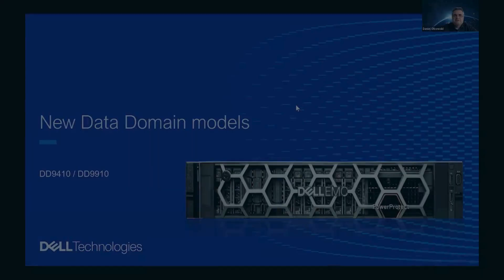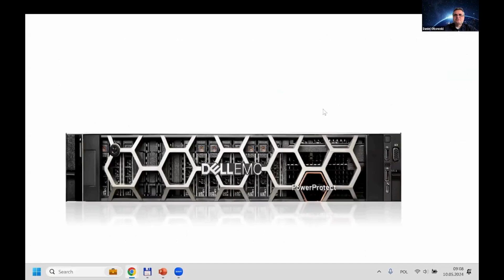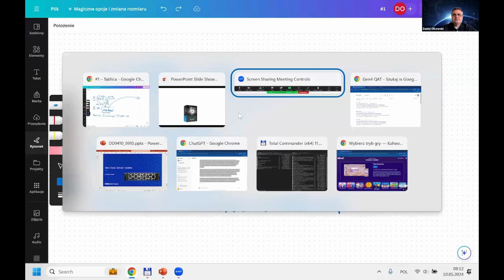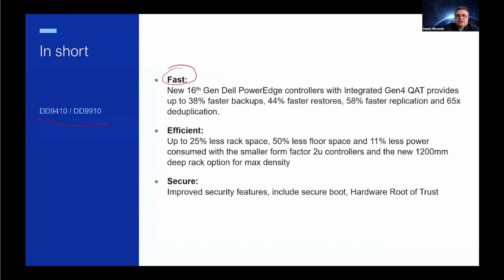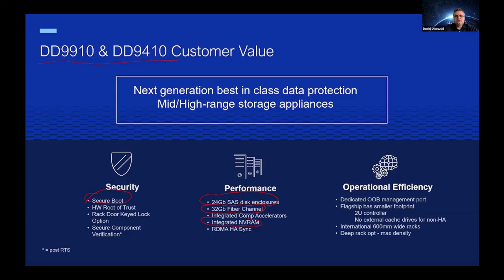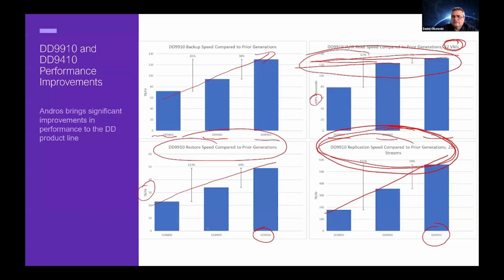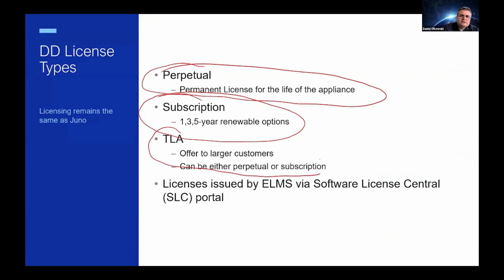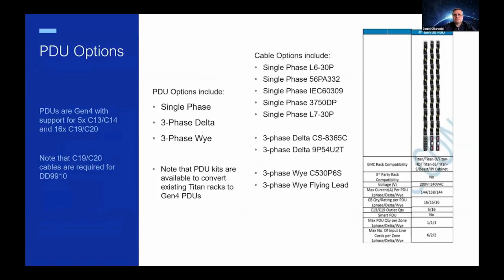Nowe modele Data Domain DD9910 / DD9410 - Ultra BEZPIECZNE urządzenie backupowe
Video omawia najnowsze model Data Domain DD9910 / DD9410

Data Domain to miejsce do przechowywania i odtwarzania kopii zapasowych:
 * Gwarantujące odtworzenie po ataku hacker / ransomware
 * Ultra szybkie
 * Działające w dowolnym środowisku.

Najważniejsze elementy webinaru:
01:03 Czym jest Data Domain?
 - Środowisko
 - Dlaczego backup
 - Oprogramowanie backupowe
 - Szybkość backupu
 - Bezpieczeństwo
 - Niesamowita de-duplikacja

05:22 Autosupport

05:33 QUIZ
 - Ile Data Domain-ów?
 - Ile danych mają danych?
 - Ile klientów używa Boost-a?
Data Domainy który wysyłają autosupporty

11:20 Dlaczego ważne jest że jest dużo Data Domainów?
 - Data Domain wytestowany
 - Wytestowany w dużo większych środowiskach

11:48 Nowe model Data Domain
 - 9910 / 9410
 - dla jakich wielkości środowisk?
 - Jakie modele zastępują

13:48 Aktualne modele Data Domain
 - duże modele mają nowe wersje

14:57 DD9410/DD9910 szybsze od poprzednich

15:20 Karta kompresująca częścią procesora
 - 30-40% szybszy backup
 - 40-50% szybszy restore
 - 50% szybsza replikacja

16:24 Jaki jest blok de-duplikacji
 - zmienny 4k - 12k
 - najmniejszy blok na rynku
 - zapisuje tylko elementy które się zmieniły
  - początek
  - środek
  - koniec

17:51 Budowa DD9410

18:20 Mniejsza ilość miejsca (szafy rackowej) które jest wymagane

18:36 11% mniej prądu od poprzedników
 - w skali 5 lat ogromne oszczędności

19:10 SecureBoot
 - zły człowiek w serwerowni będzie chciał wgrać nowy DDOS
 - nie da rady
 - sprzęt się uruchomi tylko na sofcie Della

21:14 Karty Fibre Channel 32Gb

21:25 Brak kart NVRAM
 - podtrzymywanie bateryjne

21:44 O ile szybsze nowe Data Domainy?
 - Backup / Restore / Instant access / replikacja

22:48 Jak działa Instant Access?
 - dlaczego potrzebne IOpsy

25:06 Wszystkie backupy pełne na Data Domain
 - wszystkie backupy są gotowe do odtworzenia

26:10 Jak działa kompresja nowych bloków
 - wytłumaczenie
 - karty kompresujące w starych (QAT)
 - Intel 4 generacji ma w sobie QAT
 - QAT jest tylko w innym miejscu

29:53 Licencjonowanie
 - sprzęt i oprogramowanie
 - możliwość subskrypcji części software'owej

30:56 TLA Term License Agreement

32:17 Ścieżki upgrade'u nowych Data Domainów
 - jak wygląda upgrade
 - opis

32:51 Dlaczego warto rozważyć nowe modele DD9910 / DD9410
 - cała wydajność bierze się z procesora
 - dużo więcej core'ów

34:00 DD9910 czy DD9410?
 - dużo bardziej warto DD9910
 - dużo większa moc procesora i pamięć
 - tylko 20% różnicy w cenie
 - procesor decyduje o mocy i sile Data Domainów

35:23 Karty rozszerzające
 - jedna karta 4-porty wbudowana
 - dodatkowo 6 kart
 - łącznie 7 kart

36:10 Nowe półki
 - zajmują 4U
 - kable są lepiej wciśnięte